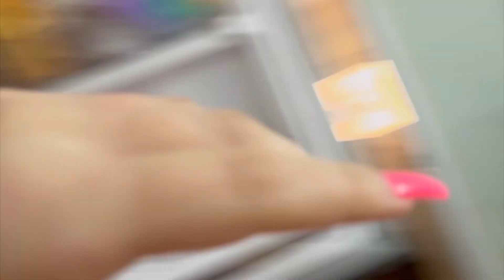COLOQUEI A COLEÇÃO DE FIDGET TOYS DA LARISSA NO CONGELADOR 😱 ELA SURTOU !!!